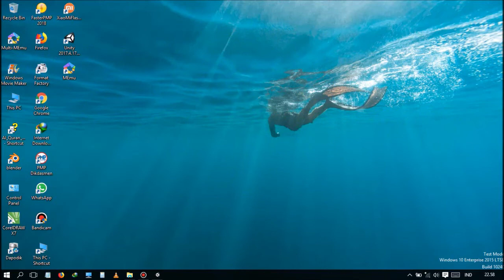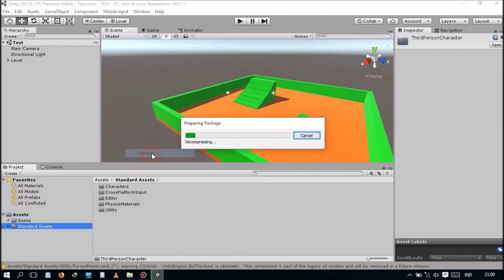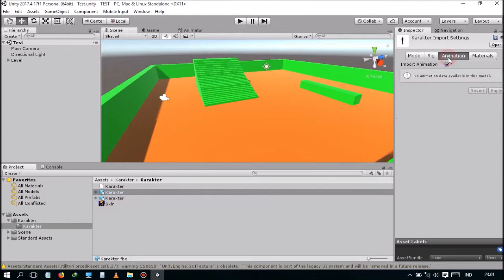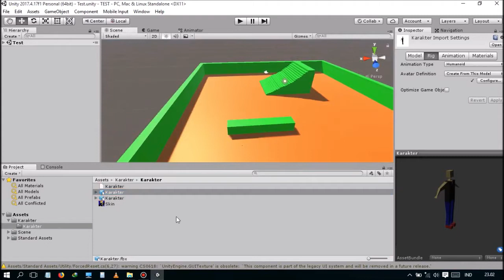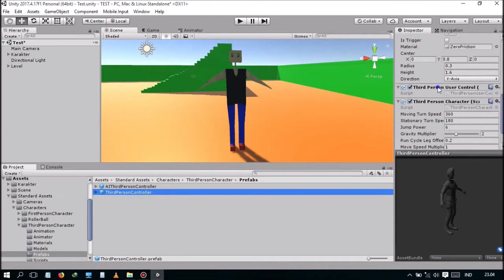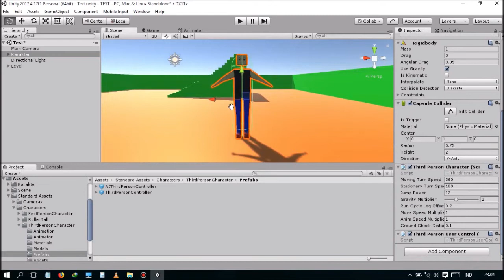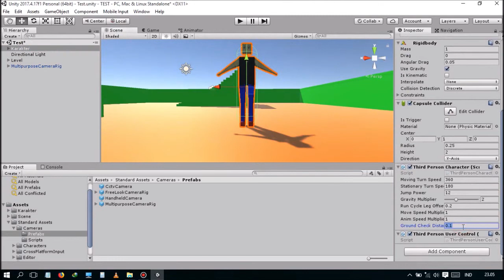Tutorial Unity: Cara Membuat Game Sederhana dengan Karakter Buatan (Part 4 Selesai)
ini video lama dari youtube yang akunnya sudah tidak bisa di akses lagi guys dan di upload kembali semoga bisa bermaanfaat buat kalian.

Unity Tutorial
Game Development
Game Design
Karakter Buatan
Membuat Game Sederhana
Bagian 4 Selesai
Scripting
Physics
Animasi
User Interface
Game Object
Asset
Terrain
Camera
Lighting.